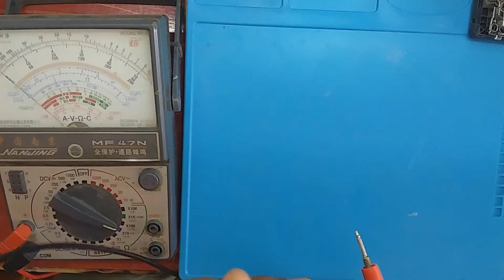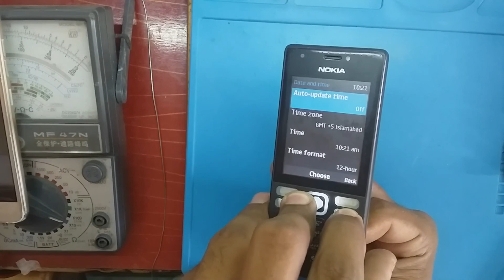NOKIA 216 DEAD PROBLEM | CHARGING But NOT ON | POWER KEY PROBLEM SOLUTION.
Hello friend,
today i wanna show you how to solve nokia 216 dead but charging is ok.
1st. check mobile phone charging is ok.
2nd. is power button continuity is ok.
if not ok, look complete video care fully .